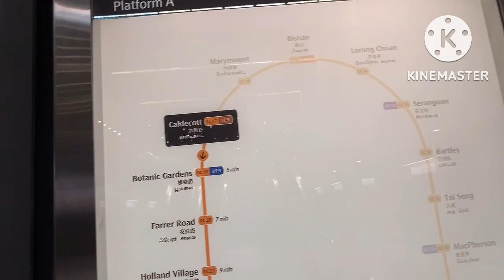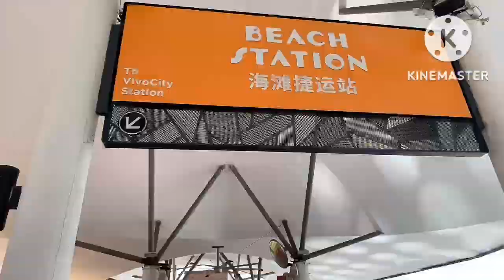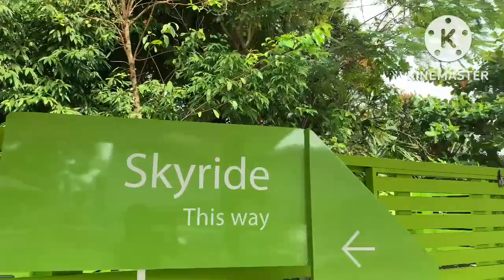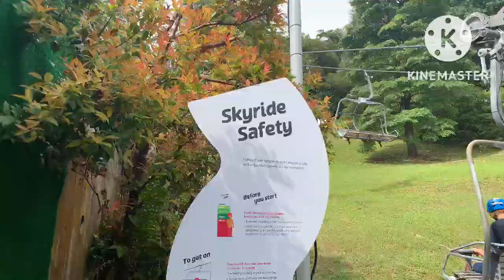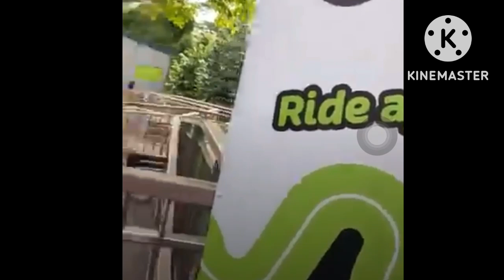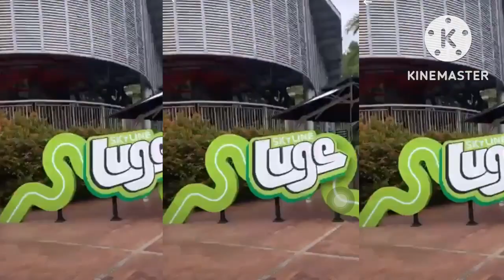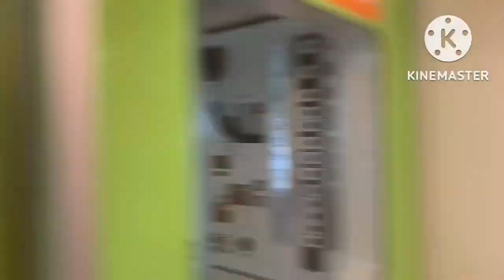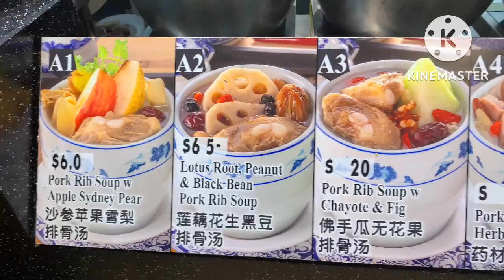Skyline Luge Singapore | Just Jackie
My first time to ride a luge and I super loved it! Special thanks to my big siss @aiyademafelis3561  for the experience... Love you sisst😍🥰😘❤️